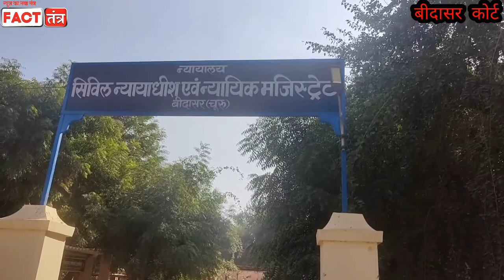बीदासर कोर्ट में संदिग्ध मौत को लेकर किसने दिया धरना